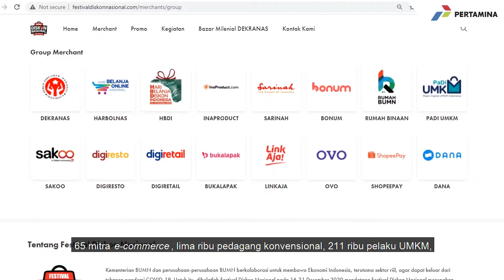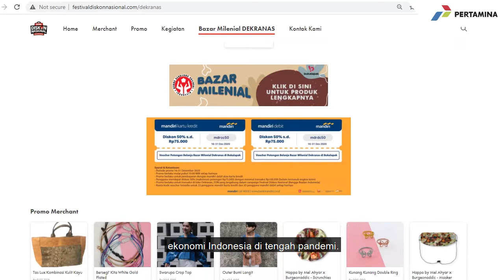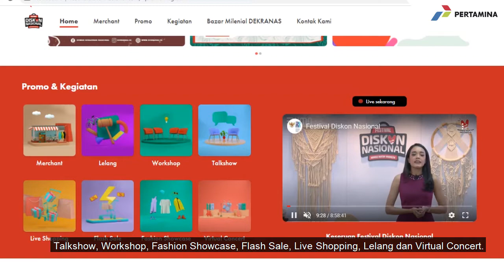BUMN Berkolaborasi Gelar Festival Diskon Nasional hingga Akhir Tahun 2020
UMKM menjadi sektor paling terdampak pandemi Covid-19. Oleh karena itu, pemerintah melalui kementerian BUMN beserta berbagai BUMN berkolaborasi menggelar ajang Festival Diskon Nasional (FDN) 2020 yang diselenggarakan 16-31 Desember 2020.